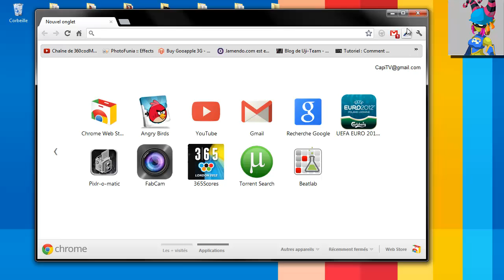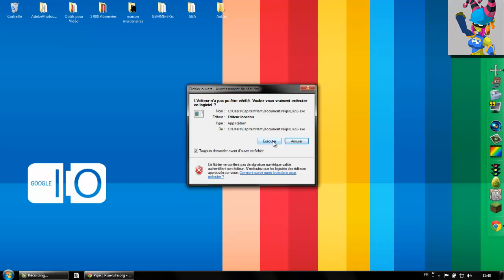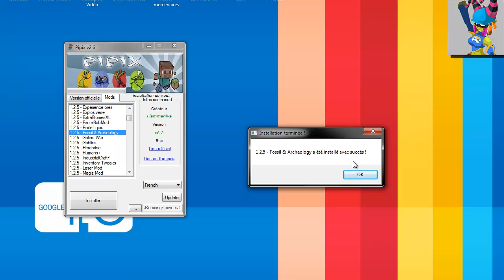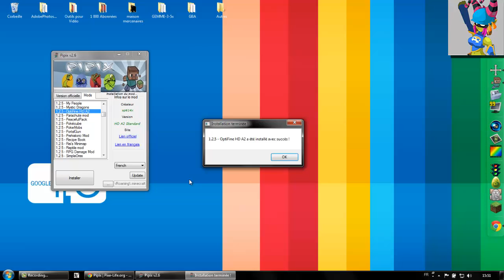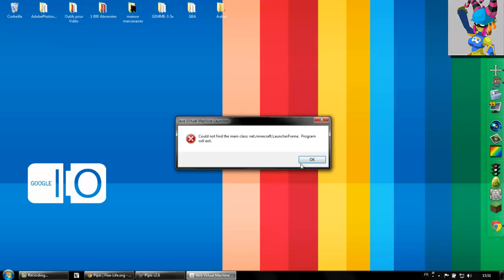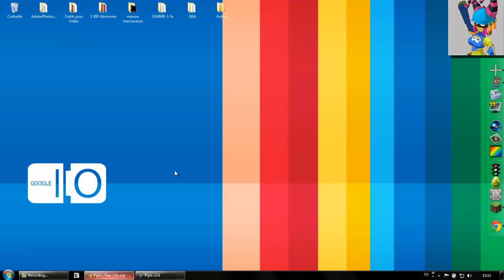Tutoriel | Capi dans le Jurassic | Installation des Mods